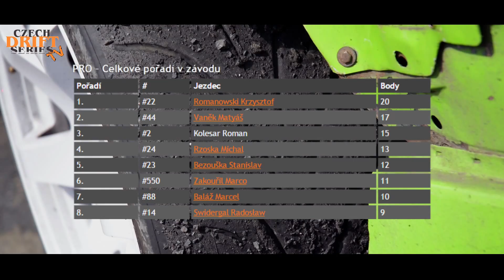2. Round CDS Autodrom MOST